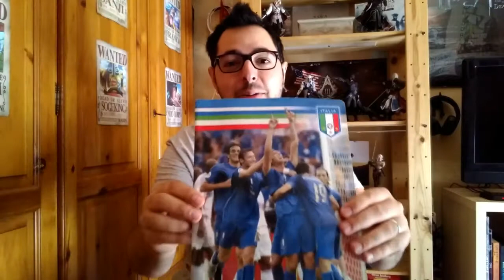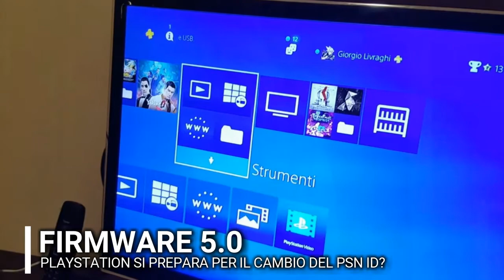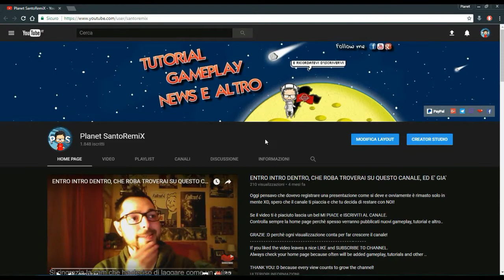RECAP LUGLIO - GTA 6,PS5,SPYRO,XBOX,FIFA 18,FB TV,AUMENTO DEL PLUS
*ID PSN*
santoremix